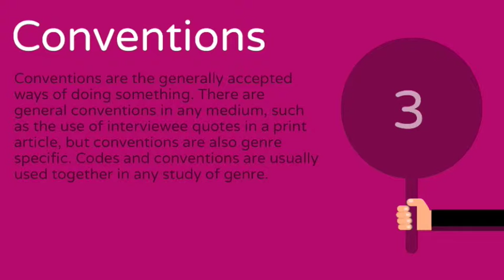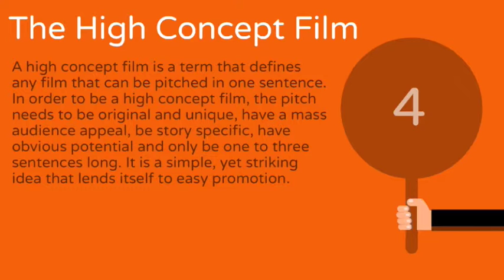Genre Key Words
This video is about Genre Key Words